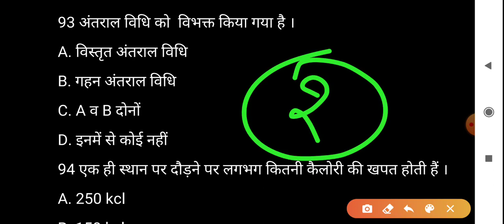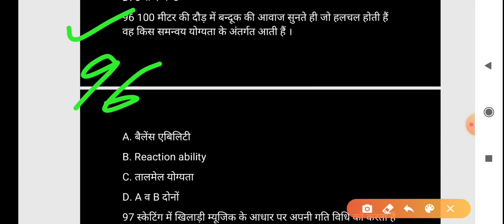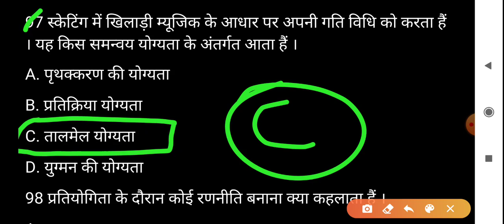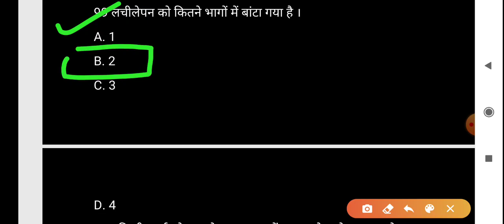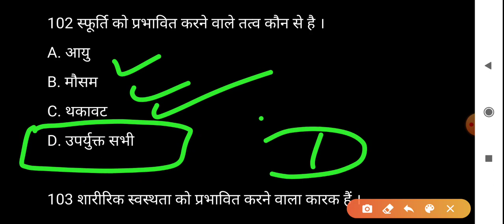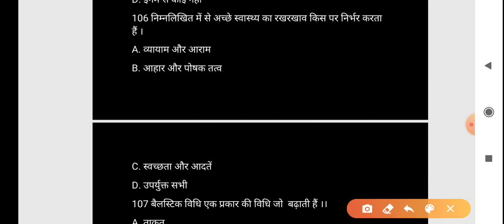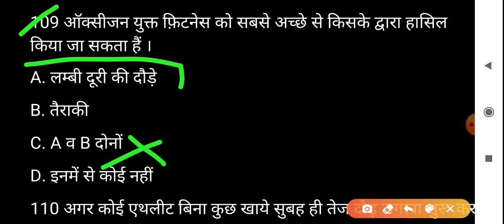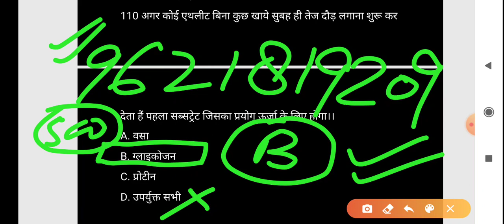Physical education (Part-360) for tgt and pgt by pankaj sir